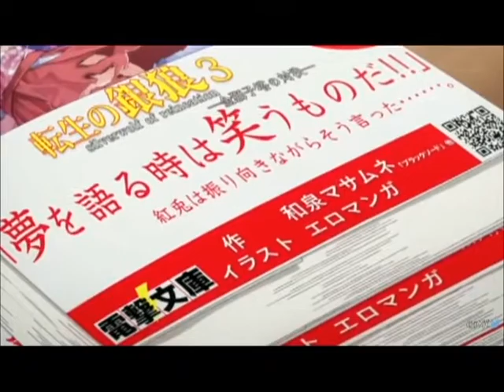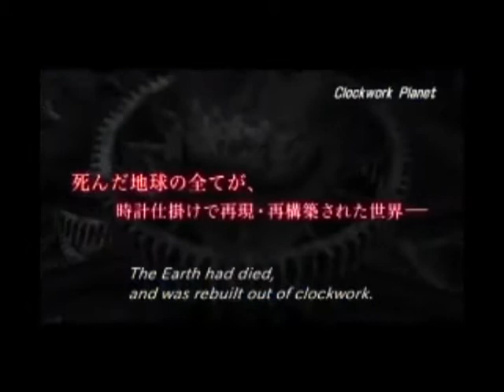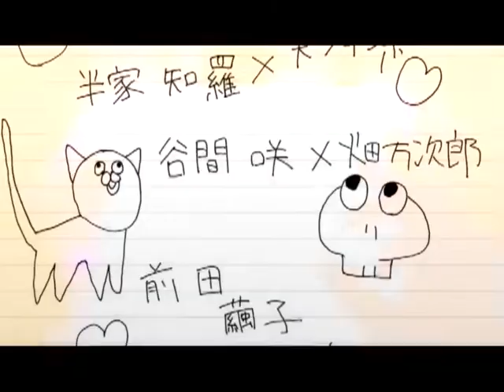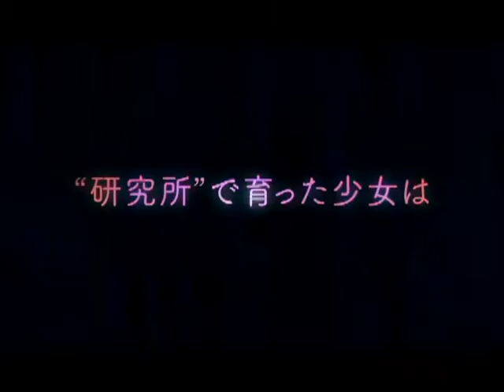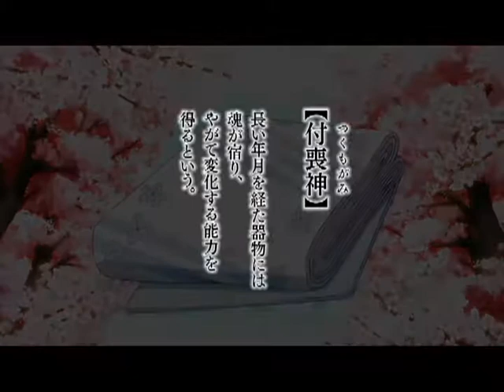The Dark Library: Spring Anime 2017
We delve yet again into the world of anime as we look at this seasons offerings of anime.